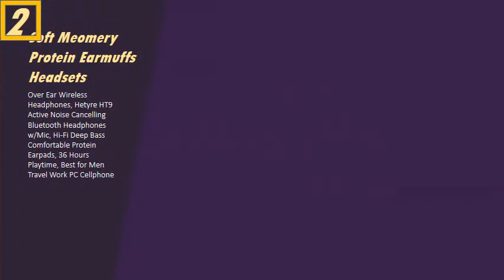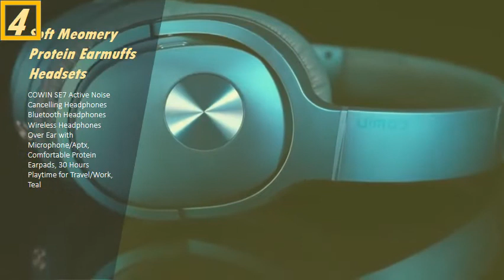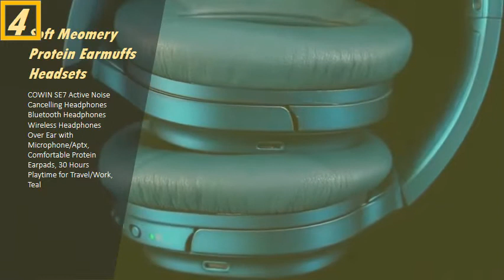Most Wished Soft Meomery Protein Earmuffs Headsets You Can Find Online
Mpow 059 Bluetooth Headphones Over Ear, Hi. Amazon Mpow 059 Bluetooth Headphones Over Ear, Hi-Fi Stereo Wireless Headset, Foldable, Soft Memory-Protein Earmuffs, w Built-in Mic Wired Mode, for Online Class, Home Office, PC Cell Phones TV: Electronics. The stainless steel slider and softly padded headband allows you to find the perfect fit without. Mpow 059 Bluetooth Headphones Over Ear, Hi-Fi. Walmart Buy Mpow 059 Bluetooth Headphones Over Ear, Hi-Fi Stereo Wireless Headset, Foldable, Soft Memory-Protein Earmuffs,The stainless steel slider headband allows you to find the perfect fit and. They were exactly what I wanted because they do not fall off my head when I look. See more details atOnline Price Match. Mpow 059 Bluetooth Headphones Over Ear, Hi. Amazon. ca The stainless steel slider and softly padded headband allows you to find the perfect fit. Please keep the headset in dry and cool environment as the earmuff is made of memory-protein materials. Mpow has sold more than 12,000,000 headphones. Soft memory-protein earpads and adjust headband provide exceptional. Wish House Bluetooth Headphones Over Ear, Hi-Fi. Belize Tune Out the World -- Dual 40mm large-aperture driver units and CSR chip provide faster transmission speed, lower latency and better audio output. To have. Mpow 059 Bluetooth Headphones Over Ear, Hi-Fi. Amazon. in. Ear, Hi-Fi Stereo Wireless Headset, Foldable, Soft Memory-Protein Earmuffs, w Built-in. The stainless steel slider and softly padded headband allows you to find the. However, for the price these are useable headphones that are more than. I wanted to keep these, but I'll be returning them because there's no way I can. Wish House Bluetooth Headphones Over Ear, Hi. Amazon. ae Buy Wish House Bluetooth Headphones Over Ear, Hi-Fi Stereo Wireless Headset, Foldable, Soft Memory-Protein Earmuffs, w Built-in Mic and Wired Mode for PC Cell Phones TV online on Amazon. ae at best prices. Currently unavailable.